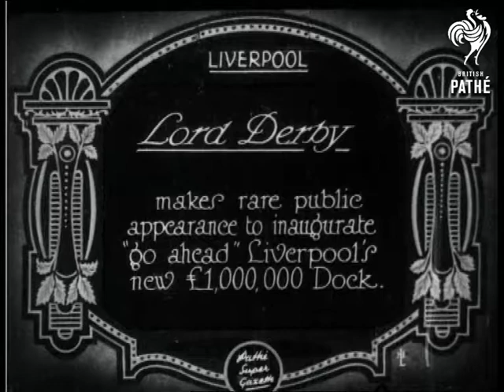Lord Derby (1928)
Full titles read: "Lord Derby - makes rare public appearance to inaugurate "go ahead" Liverpool's new Â£1,000,000 Dock."

Liverpool, Merseyside.

M/S of a group of dignitaries including Lord Derby and the Lady Mayoress of Liverpool, Margaret Bevan, walking about the docks.  M/S of a huge liner breaking through a ribbon stretched across part of the docks as it moves out onto the River Mersey.  L/S of the liner heading off down the river, towards the Liver Building.

Note: alternative spelling - Margaret Beavan; Margaret Beaven.
 FILM ID:734.27